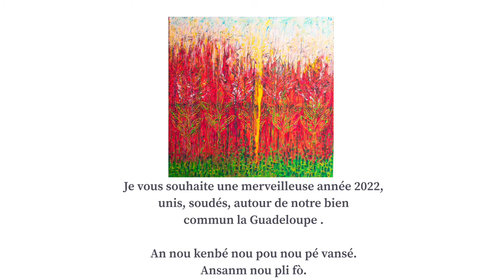Bonne et Heureuse Année 2022